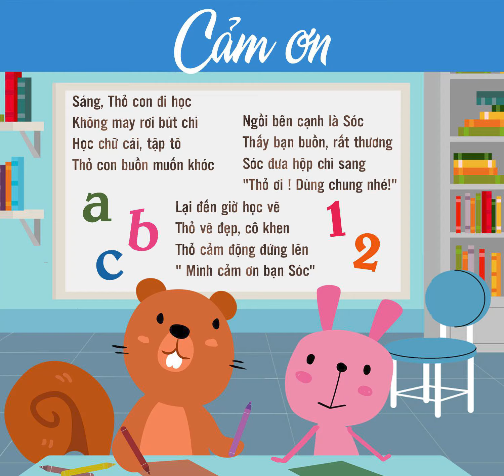Thơ cho bé - Cảm ơn